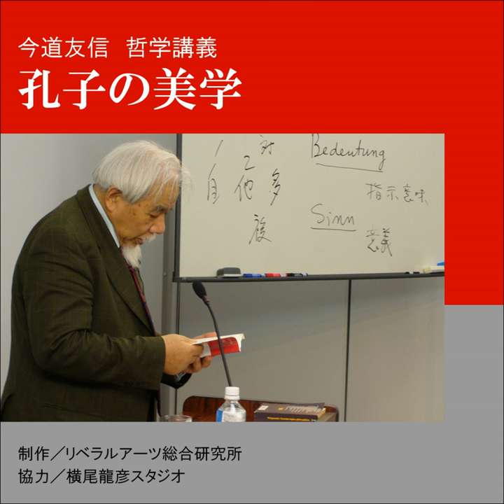第三講：怪力乱神について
第三講：怪力乱神について · 今道友信 (Tomonobu Imamichi)

孔子の美学 (The Aesthetics of Confucius)